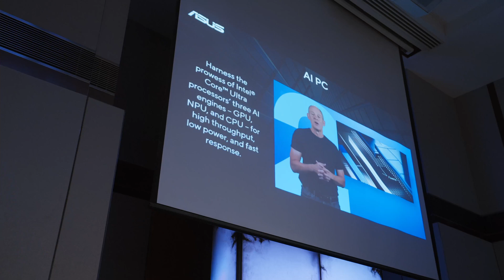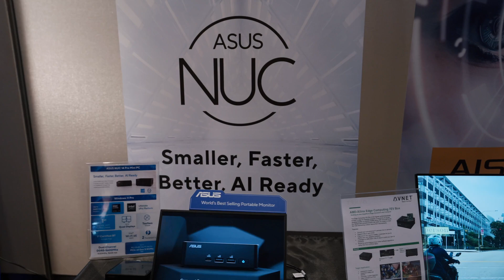ASUS Singapore Media Launch: ASUS & ROG WiFi 7 Routers, NUC, Laptops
The ASUS Singapore Media Launch 2024 was a blast! Big thanks to all our media and partners for joining us and checking out our latest technology. From our ASUS and ROG WiFi 7 routers, ASUS NUC to ASUS and ROG laptops, we hope you had a great time!